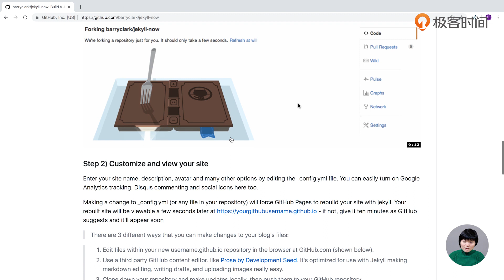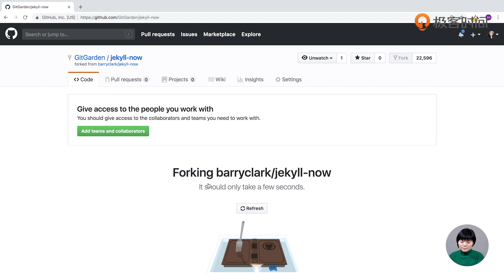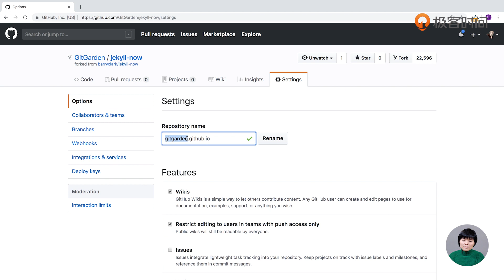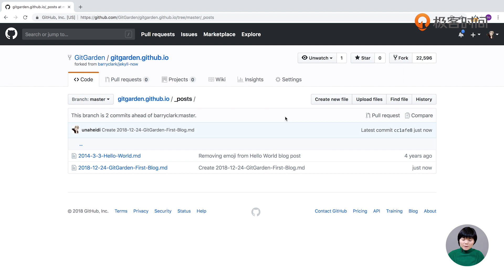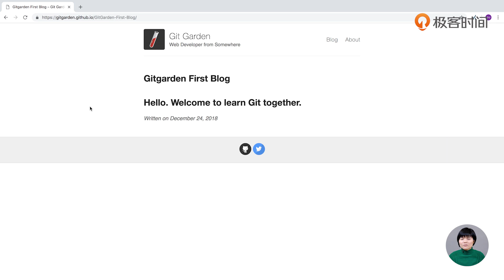44 怎样在GitHub上搭建个人博客【玩转Git三剑客 & 第6章 初识GitHub】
玩转 Git 三剑客
本课程价值：￥199，来自【极客时间-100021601】
带你深入掌握 Git、GitHub 和 GitLab
第1章 Git 基础
第2章 独自使用 Git 时的常见场景
第3章 Git 与 GitHub 的简单同步
第4章 Git 多人单分支集成协作时的常见场景
第5章 Git 集成使用禁忌
第6章 初识 GitHub
第7章 使用 GitHub 进行团队协作
第8章 GitLab 实践